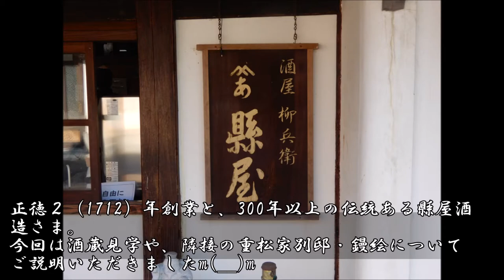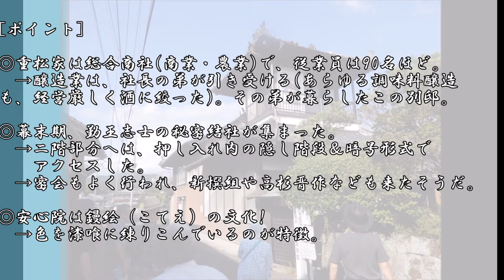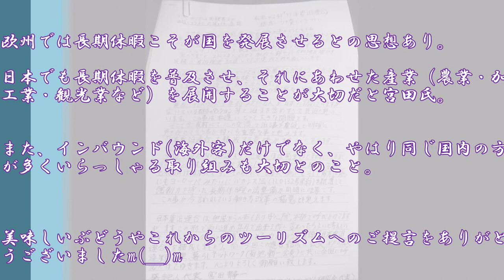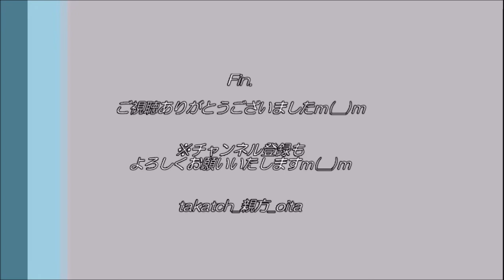【大分】縣屋酒造、鏝絵、王様のぶどう｜2018おおいた遺産ツアーin宇佐５（最終回）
「2018おおいた遺産魅力体験ツアーin宇佐」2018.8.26、＠大分県宇佐市

縣屋酒造さんでは、酒蔵見学や安心院の鏝絵学習。

宮田ファミリー農園王さまのぶどうさんでは、ぶどうをいただく。
この道46年のぶどう農家のぶどうは、みずみずしく甘い♪
そして、観光カリスマである宮田静一氏から、長期休暇（ロングバケーション）の大切さも習いましたm(__)m